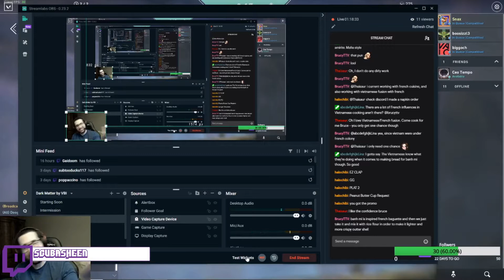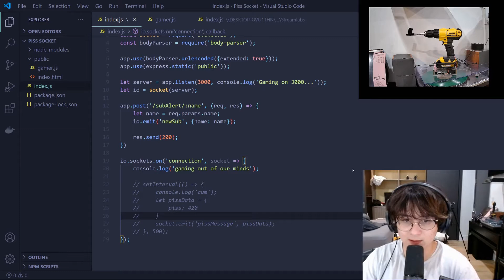Valorant Highlights Episode #18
Our videos wouldn't be possible without the clips we used. Thank you to all the streamers on Twitch who made this possible.

Here are links to all the clips we've used:
[0:06] "NINJA GETS RADIANT !@!!" Content by Twitch streamer "Ninja" at
[0:34] "Ta ai fluyr as kills" Content by Twitch streamer "Fluyr" at
[1:02] "IRON GAMEPLAY" Content by Twitch streamer "Pennguyen" at
[1:31] "NRG aceu skeleton !rank !socials !aimlab" Content by Twitch streamer "Aceu" at
[1:59] "Flick " Content by Twitch streamer "Roses32" at
[2:07] "HYP 4K" Content by Twitch streamer "1pvalorant" at
[2:29] "sova clip" Content by Twitch streamer "Shahzam" at
[2:39] "nice and quick 3k" Content by Twitch streamer "Redami" at
[2:47] "lord on top" Content by Twitch streamer "Hiko" at
[2:58] "INSANE PISTOL ROUND ACE" Content by Twitch streamer "S0mcs" at
[3:15] "CYPHER MAIN BTW" Content by Twitch streamer "Gamerarena_com" at
[3:36] "kill the what? " Content by Twitch streamer "Mooseycsgo" at
[3:49] "insane flick " Content by Twitch streamer "Benita" at
[4:02] "Blue, el ace de todos los días" Content by Twitch streamer "Blue_mx" at
[5:02] "Sova Ascent 2k double shock and deagle 1 tap" Content by Twitch streamer "Averagejonas" at
[5:32] "15,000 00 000,000,000 subs for blonde ace" Content by Twitch streamer "Aceu" at
[5:39] "Peanut Butter Cup Assault" Content by Twitch streamer "Scubasheen" at
[5:49] "Lipton V 3 Bots" Content by Twitch streamer "Kiingzworld" at
[6:31] "doing the thing and aceing!" Content by Twitch streamer "Swensval" at
[6:59] "phantom bullets" Content by Twitch streamer "C0mfps" at
[7:12] "THRIFTY" Content by Twitch streamer "Vondubs" at
[8:12] "uh oh stinky haha funny poop" Content by Twitch streamer "Michaelreeves" at
[8:42] "TONGUELASH ACE" Content by Twitch streamer "Davibez_xd" at
[9:31] "Bruh moment " Content by Twitch streamer "Soprecious" at
[9:54] "SPLIT THE D" Content by Twitch streamer "Hiko" at

This channel is fully automated, from creating the videos to the description you are reading right now. The entire process is controlled by our code. Special thanks to Gloomshot for the inspiration.

V1.2